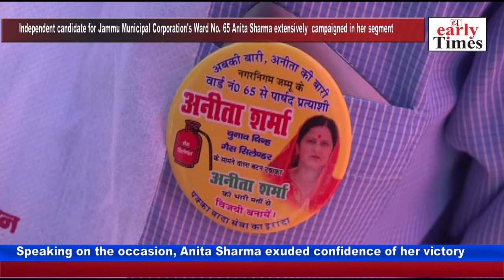Independent candidate for Jammu Municipal Corporation's Ward No 65 Anita Sharma